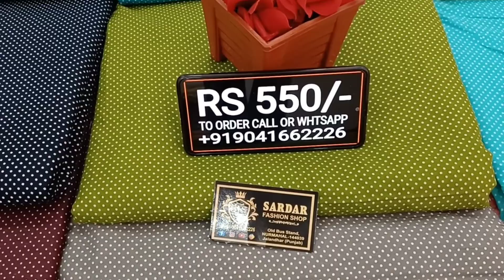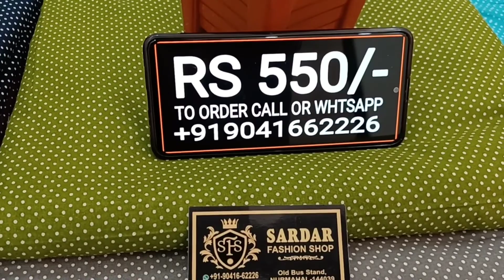VERY BEAUTIFUL PRINTED OPEN FABRIC IN VERY FINE QUALITY COTTON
VERY BEAUTIFUL ALLOVER PRINTED SUITS IN VERY FINE QUALITY COTTON WITHOUT DUPPATA AT LOWEST MARKET PRICE EVER

RS 550/- FOR 5 METERS